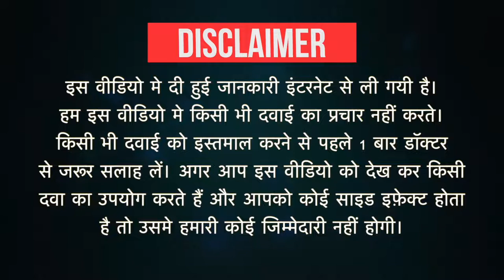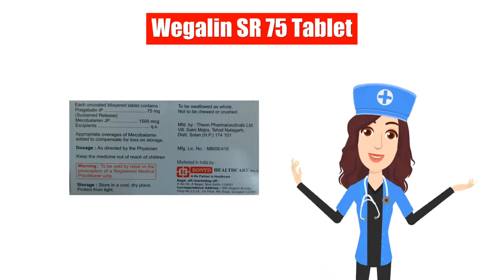Wegalin SR 75 Tablet Uses in Hindi | Side Effects | Dose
Wegalin SR 75 Tablet Uses in Hindi | Side Effects | Dosage